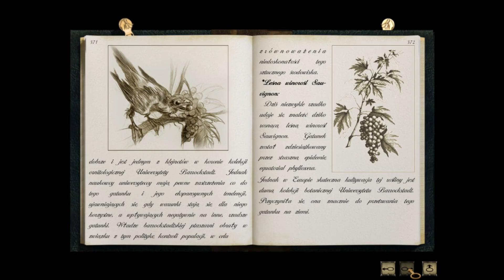Uniwersytet Barrockstadt | Syberia PL {#5}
Piąty odcinek z gry Syberia po polsku.

W grze Syberia wcielimy się w amerykańską prawniczkę, Kate Walker, która ma za zadanie sfinalizować sprzedaż fabryki Voralbergów. Okaże się to trudniejsze, niż przypuszcza protagonistka...

Syberia to wydana na platformę PC, AND itd. klasyczna gra przygodowa z interfejsem point-and-click. Za powstanie tytułu odpowiada doświadczone, francuskie studio Microids, zaś jego głównym projektantem był uznany belgijski rysownik i autor komiksów Benoît Sokal, mający już na swoim koncie cenioną przygodówkę Amerzone: Testament Odkrywcy. Produkcja ukazała się pierwotnie w roku 2002 na komputerach PC, zaś rok później na konsolach szóstej generacji. Kilka lat później tytuł trafił również na konsolkę przenośną Nintendo DS, zaś po ponad dziesięciu latach od premiery, w lekko odświeżonej wersji, ukazał się także na konsolach siódmej generacji oraz popularnych urządzeniach mobilnych.